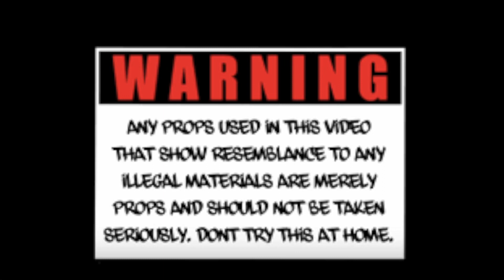Chapo From Tbr- YB Flow ShotBy